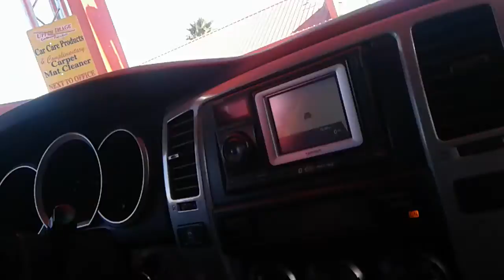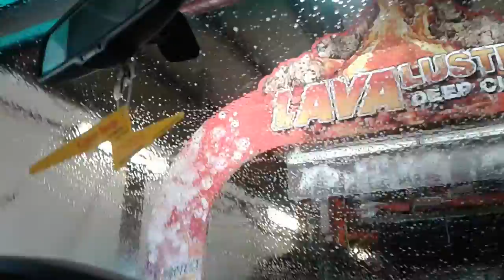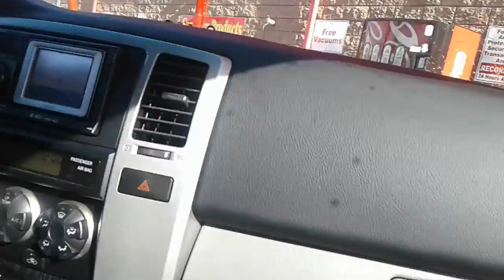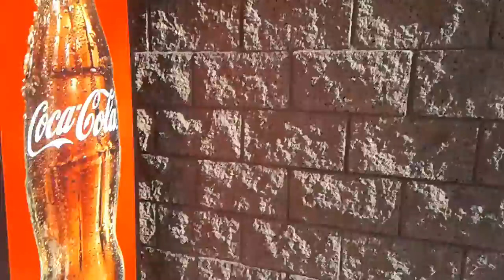Day 2 Part 18 Second Time Washing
Sunday December 31, 2017 New Year's Eve
Score: 2/15
Grade: 13%

Car did not wash good on Express for $18